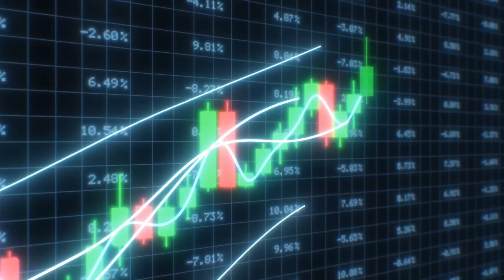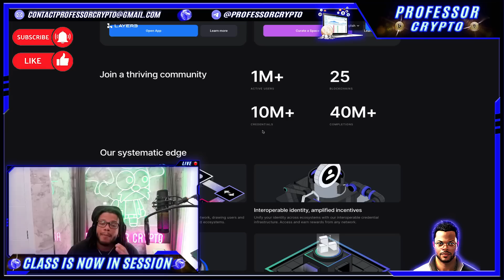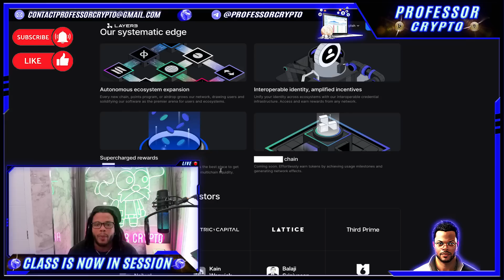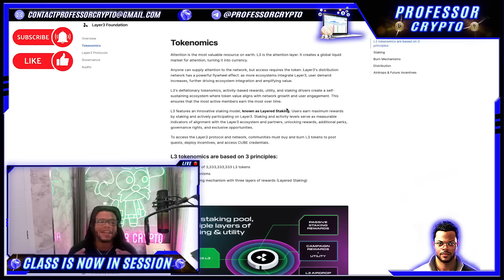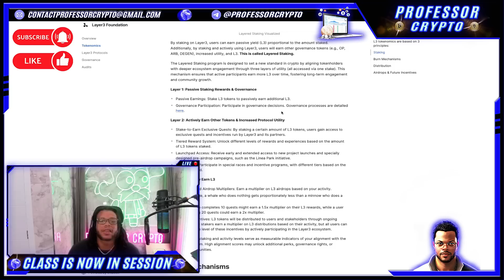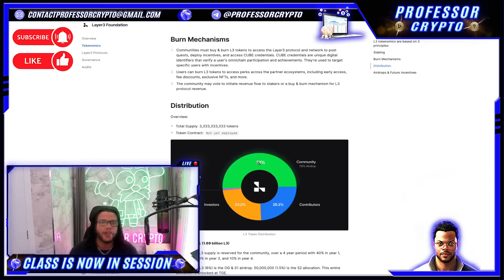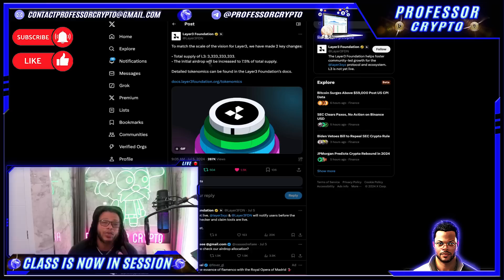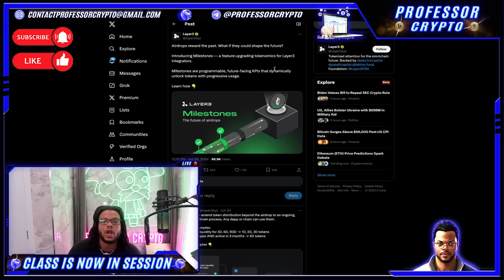🔥 CRYPTO CLASS: LAYER3 | MODULAR IDENTITY & ATTENTION FOR THE OMNICHAIN FUTURE | NEW POSSIBILITIES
In this video, we are proud to introduce LAYER3.

"Every new chain, points program, or airdrop grows our network, drawing users and solidifying our software as the premier arena for users and ecosystems."